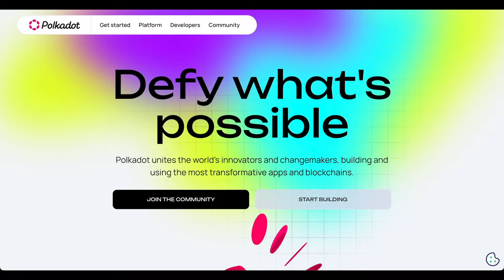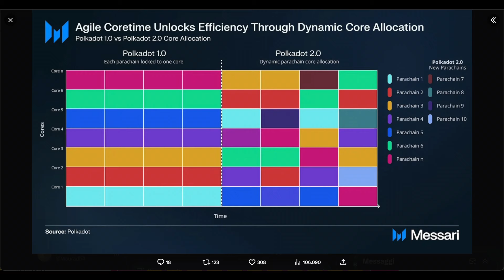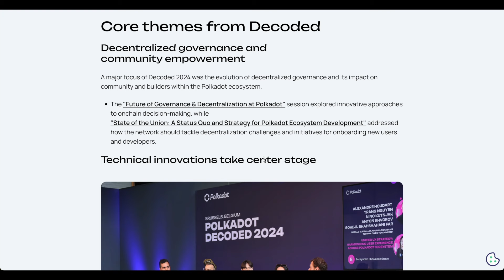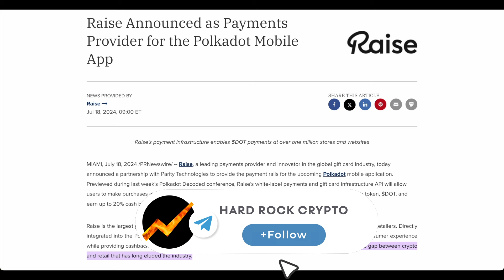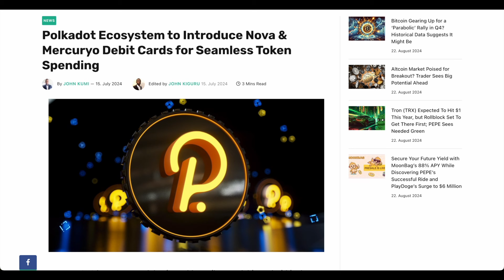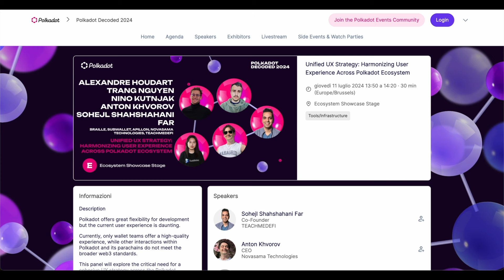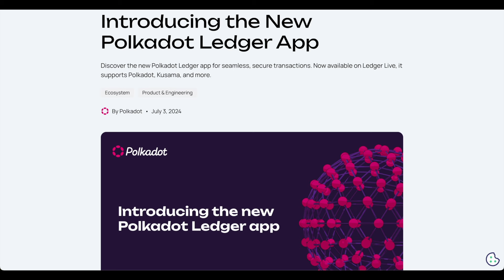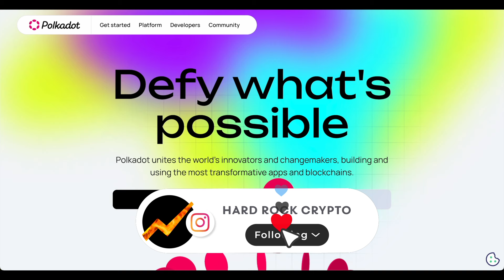POLKADOT È PRONTO per il BULL MARKET!!! CARTA di DEBITO, GIFT CARDS, LEDGER APP, GAMING e....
Andiamo a vedere tutte le novità più interessanti riguardo a Polkadot e il suo ecosistema, analizzando principalmente quello che è emerso a luglio al Decoded 2024, l'evento annuale di punta per l'ecosistema Polkadot che quest’anno si è svolto a Bruxelles. Questo appuntamento ha riunito alcune delle menti più brillanti del mondo blockchain per esplorare il futuro del Web3. L'evento ha messo in luce le innovazioni tecnologiche, l'evoluzione della governance decentralizzata e l'integrazione di casi d'uso reali (carte di debito, gift cards, ecc...), consolidando il ruolo di Polkadot come leader nel futuro multi-chain.

Momenti Chiave:
0:00 Intro
1:02 Decoded 2024
1:43 Agile Coretime
2:24 JAM
3:07 Governance
4:37 Gift cards e pagamenti con Raise
6:37 Carte di debito
7:12 Partnership con Mythical
7:53 Esperienza utente
9:21 Ledger App
10:04 Lancio Mythical chain
10:58 Finale

Le informazioni contenute in questi video riguardanti criptovalute e finanza sono fornite a scopo divulgativo e didattico e non costituiscono consulenza finanziaria o investimenti. Gli autori di questi video non sono consulenti finanziari, né sono autorizzati a fornire consulenza di alcun tipo. Le opinioni espresse nei video sono personali e basate sulla ricerca e l'analisi degli autori al momento della registrazione. I mercati finanziari, comprese le criptovalute, sono estremamente volatili e comportano un elevato rischio di perdita del capitale. Prima di prendere qualsiasi decisione di investimento, si consiglia di consultare un consulente finanziario esperto e di considerare attentamente i propri obiettivi finanziari, il livello di esperienza e la propensione al rischio. L'autore non si assume alcuna responsabilità per eventuali perdite o danni derivanti dall'uso delle informazioni fornite in questi video. Si declina ogni responsabilità per eventuali errori o omissioni nelle informazioni presentate. Inoltre, le normative e le leggi relative alle criptovalute e alla finanza possono variare da paese a paese, pertanto si consiglia di verificare la legalità delle attività e delle informazioni presentate in base alla propria giurisdizione. Gli investimenti nelle criptovalute comportano un elevato rischio e possono portare a perdite significative. Prima di investire in criptovalute o in qualsiasi altro strumento finanziario, si consiglia di effettuare una completa valutazione dei rischi e di agire con cautela. L'autore non possiede alcuna responsabilità per le decisioni di investimento prese dai lettori o dagli spettatori in seguito alla visione di questi video. L'uso delle informazioni presentate è a totale discrezione e responsabilità del lettore o dello spettatore. Infine, l'autore si riserva il diritto di modificare, aggiornare o cancellare qualsiasi informazione presente in questi video senza preavviso.